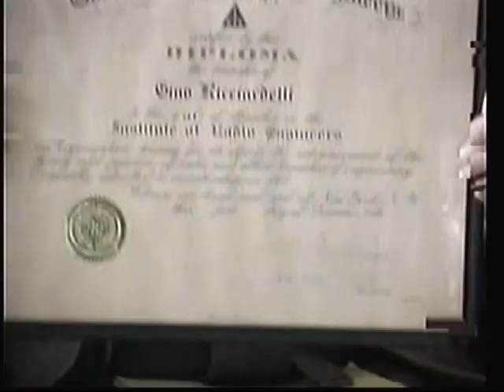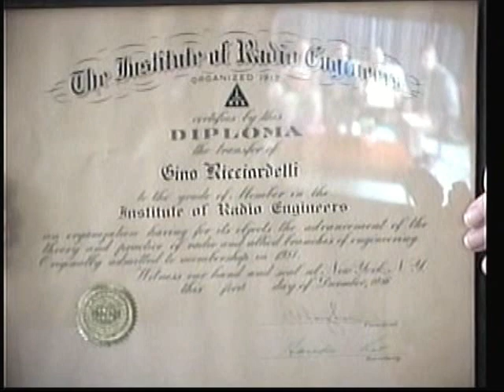SBE Chapter One 2013 Interview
Bob Huckabone interviews three SBE Chapter One members in 2013.
Gino Ricciardelli, Thomas Siglin, and Scott Phillips
Posted with permission from Bob Huckabone